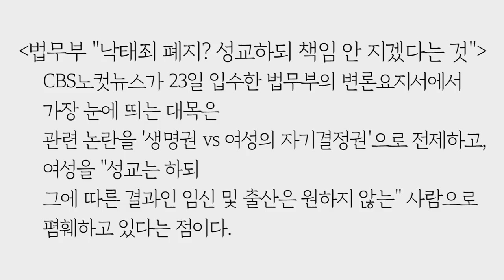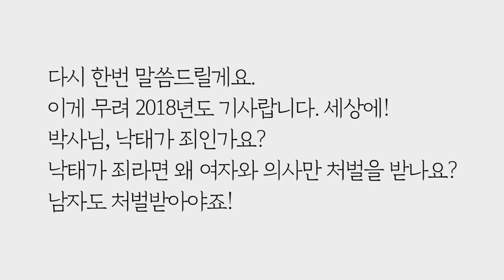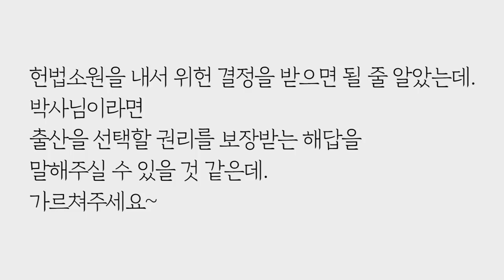낙태죄 폐지 찬반논란 by.황상민의 심리상담소:황심소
2) WPI 검사
황상민의 심리연구소 홈페이지

3) 황심소에서 광고주를 모십니다.

4) 개인 상담 시 개인 신상 정보 관련 **

5) 황심소 들을 수 있는 채널
팟빵, 유튜브

7) WPI 교육 워크샵
위즈덤 센터로 문의

7) 기타 황심소 문의

8) 황심소 후원